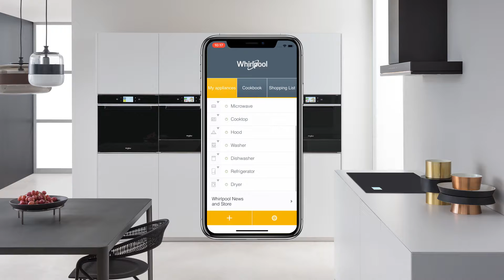Whirlpool: 6TH SENSE Live App: Mosogatógép - manuális ciklus